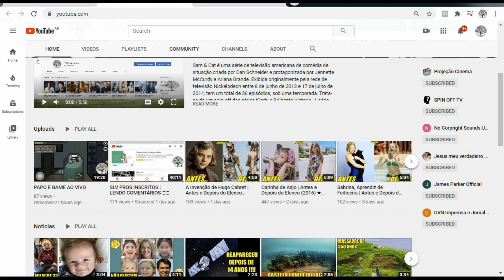Tempestade: Planeta em Fúria | Antes e Depois do Elenco (2017) ★ 2020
Geostorm (no Brasil, Tempestade: Planeta em Fúria; em Portugal, Geostorm - Ameaça Global) é um filme americano de ação, ficção científica, suspense e catástrofes naturais pós-apocalíptico de 2017, co-escrito, co-produzido e dirigido por Dean Devlin. Teve seu lançamento no dia 19 de outubro de 2017 no Brasil e em Portugal. Nos Estados Unidos, o longa estreou em 20 de outubro de 2017. O filme é estrelado por Gerard Butler, Jim Sturgess, Ed Harris, Abbie Cornish, Richard Schiff, Alexandra Maria Lara, Robert Sheehan, Daniel Wu, Eugenio Derbez, e Andy García. A trama segue um designer de satélites que tenta salvar o mundo de uma tempestade de proporções épicas causada por mau funcionamento dos satélites de controle climático.